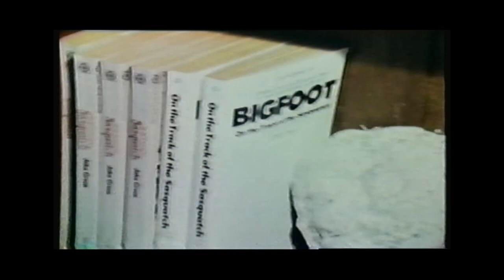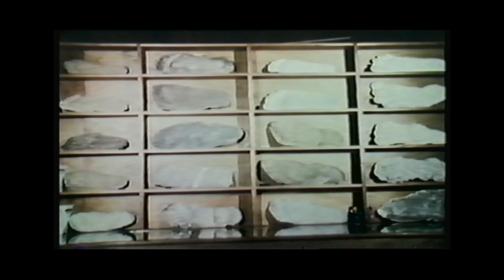John Green - Rare Interview on Sasquatch COMPLETE Bigfoot, Sasquatch, Yeti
John Green (February 12, 1927 – May 28, 2016) was a Canadian journalist and a leading researcher of the Bigfoot phenomenon. He was a graduate of both the University of British Columbia and Columbia University and compiled a database of more than 3,000 sighting and track reports.

In 1954 he settled in Agassiz, BC. It was then he purchased the local newspaper becoming the owner and editor of the Agassiz-Harrison Advance.

In 1963 he was elected Mayor of the Village of Harrison Hot Springs.

In 1972 Green sold the local paper to pursue his Sasquatch research and interest in writing publications.

Green first began investigating Sasquatch sightings and track finds in 1957 after meeting René Dahinden and the two researchers collaborated in interviewing witnesses and sharing information of alleged sightings.

Green authored several Sasquatch books, including Sasquatch: The Apes Among Us (1978), regarded by the Bigfoot Field Researchers Organization as the "best written book on the subject". It has been re-issued in more recent times (2006), along with On the Track of the Sasquatch (1968) and Encounters with Bigfoot (1980) as combined reprints with an update under the new title of The Best of Sasquatch Bigfoot (2004).

Green was featured in Sasquatch Odyssey, together with Rene Dahinden, Peter Byrne and Grover Krantz, a documentary profiling the four leading Sasquatch researchers.